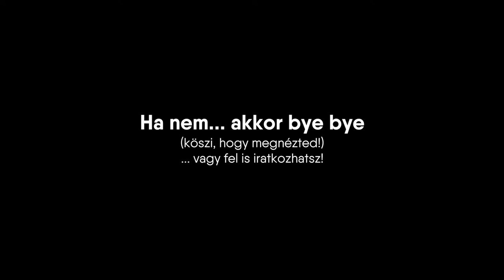Kipakoltuk a házat - Gabi KÖLTÖZIK!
HA SZERETNÉL KÜLDENI NEKEM LEVELET VAGY CSOMAGOT, AZT ERRE A CÍMRE KÜLDHETED:

6900 Makó, Kálvária u. 124.